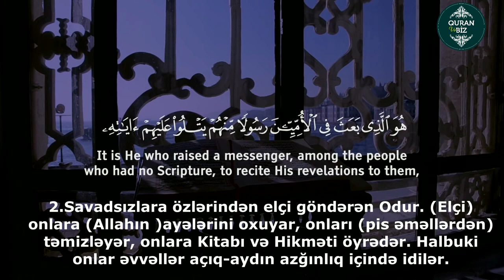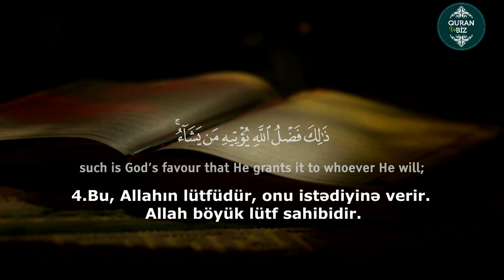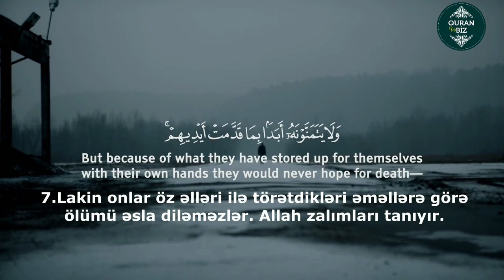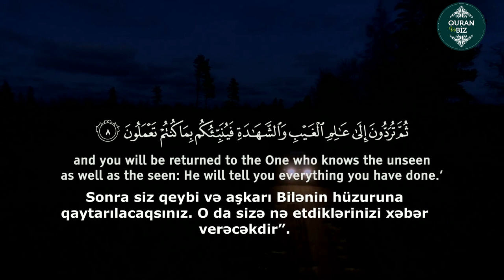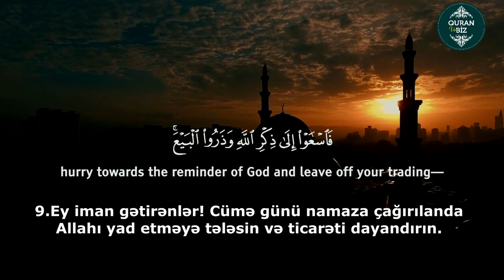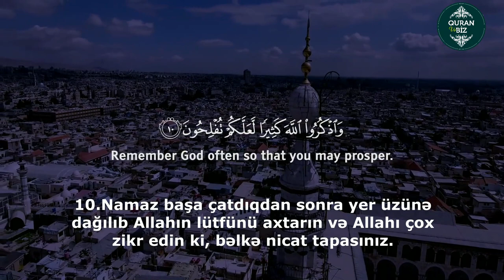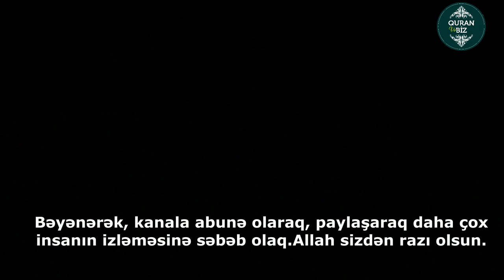əl-Cumuə surəsi.Omar Hisham Al Arabi #9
62. əl-Cumuə surəsi
"Cümə" surəsi, 11 ayə,
1. Göylərdə və yerdə olanların hamısı Hökmran, Müqəddəs, Qüdrətli, Müdrik Allahın şəninə təriflər deyir.
2. Savadsızlara özlərindən elçi göndərən Odur. Elçi onlara Allahın ayələrini oxuyar, onları pis əməllərdən təmizləyər, onlara Kitabı və Hikməti öyrədər. Halbuki onlar əvvəllər açıq-aydın azğınlıq içində idilər.
3. Allah səni hələ müsəlmanlara qoşulmamış başqalarına da elçi göndərmişdir. O, Qüdrətlidir, Müdrikdir.
4. Bu, Allahın lütfüdür, onu istədiyinə verir. Allah böyük lütf sahibidir.
5. Onlara Tövrata əməl etmək tapşırıldıqdan sonra ona əməl etməyənlər belində çoxlu kitab daşıyan, amma onlardan faydalana bilməyən uzunqulağa bənzəyirlər. Allahın ayələrini yalan sayan adamların nümunəsi necə də pisdir. Allah zalım adamları doğru yola yönəltməz.
6. De: "Ey yəhudilər! Əgər insanlar arasında ancaq özünüzün Allahın dostları olduğunuzu iddia edirsinizsə və doğru danışanlarsınızsa, onda ölüm diləyin!"
7. Lakin onlar öz əlləri ilə törətdikləri əməllərə görə ölümü əsla diləməzlər. Allah zalımları tanıyır.
8. De: "Qaçdığınız ölüm sizi mütləq haqlayacaqdır. Sonra siz qeybi və aşkarı Bilənin hüzuruna qaytarılacaqsınız. O da sizə nə etdiklərinizi xəbər verəcəkdir".
9. Ey iman gətirənlər! Cümə günü namaza çağırılanda Allahı yad etməyə tələsin və ticarəti dayandırın. Bilsəniz, bu sizin üçün nə qədər xeyirlidir!
10. Namaz başa çatdıqdan sonra yer üzünə dağılıb Allahın lütfünü axtarın və Allahı çox zikr edin ki, bəlkə nicat tapasınız.
11. Onlar ticarət və ya əyləncə gördükləri zaman dağılışıb ona tərəf qaçdılar və səni minbərdə ayaq üstə olduğun halda tərk etdilər. De: "Allah yanında qazanacağınız savab əyləncədən də, ticarətdən də xeyirlidir. Allah ən yaxşı ruzi verəndir".

Məşhur qarilər:
İdris Abkar.
Saad Al Ghamdi
Mişari ar-Raşid
Feysal ar-Ruşud
Muhammad Al-Luhaidan
Abdul Həlim
İslam Subhi

 1. Fatihə surəsi 2. əl-Bəqərə surəsi 3. Ali-İmran surəsi 4. ən-Nisa surəsi
5. əl-Maidə surəsi 6. əl-Ənam surəsi 7. əl-Əraf surəsi 8. əl-Ənfal surəsi
9. ət-Tovbə surəsi 10. Yunus surəsi 11. Hud surəsi 12. Yusuf surəsi
13. ər-Rad surəsi 14. İbrahim surəsi 15. əl-Hicr surəsi 16. ən-Nəhl surəsi
17. əl-İsra surəsi 18. əl-Kəhf surəsi 19. Məryəm surəsi 20. Ta ha surəsi
21. əl-Ənbiya surəsi 22. əl-Həcc surəsi 23. əl-Muminun surəsi
24. ən-Nur surəsi 25. əl-Furqan surəsi 26. əş-Şuəra surəsi
27. ən-Nəml surəsi 28. əl-Qasas surəsi 29. əl-Ənkəbut surəsi
30. ər-Rum surəsi 31. Loğman surəsi 32. əs-Səcdə surəsi
33. əl-Əhzab surəsi 34. Səba surəsi
35. Fatir surəsi 36. Ya sin surəsi 37. əs-Saffat surəsi
38. Sad surəsi 39. əz-Zumər surəsi 40. Ğafir surəsi
41. Fussilət surəsi 42. əş-Şura surəsi 43. əz-Zuxruf surəsi
44. əd-Duxan surəsi 45. əl-Casiyə surəsi 46. əl-Əhqaf surəsi
47. Muhəmməd surəsi 48. əl-Fəth surəsi
49. əl-Hucurat surəsi 50. Qaf surəsi 51. əz-Zəriyət surəsi
52. ət-Tur surəsi 53. ən-Nəcm surəsi 54. əl-Qamər surəsi
55. ər-Rahmən surəsi 56. əl-Vaqiə surəsi 57. əl-Hədid surəsi
58. əl-Mucadilə surəsi 59. əl-Həşr surəsi 60. əl-Mumtəhənə surəsi
61. əs-Saff surəsi 62. əl-Cumuə surəsi 63. əl-Munafiqun surəsi
64. əl-Təğabun surəsi 65. ət-Talaq surəsi 66. ət-Təhrim surəsi
67. əl-Mulk surəsi 68. əl-Qaləm surəsi 69. əl-Həqqa surəsi
70. əl-Məaric surəsi 71. Nuh surəsi 72. əl-Cinn surəsi
73. əl-Muzzəmmil surəsi 74. əl-Muddəssir surəsi
75. əl-Qiyəmə surəsi76. əl-İnsan surəsi 77. əl-Mursəlat surəsi
78. ən-Nəbə surəsi 79. ən-Nəziət surəsi 80. Əbəsə surəsi
81. ət-Təkvir surəsi 82. əl-İnfitar surəsi 83. əl-Mutaffifin surəsi
84. əl-İnşiqaq surəsi 85. əl-Buruc surəsi 86. ət-Tariq surəsi
87. əl-Əla surəsi 88. əl-Ğaşiyə surəsi 89. əl-Fəcr surəsi 90. əl-Bələd surəsi
91. əş-Şəms surəsi 92. əl-Leyl surəsi 93. əd-Duha surəsi
94. əş-Şərh surəsi 95. ət-Tin surəsi 96. əl-Ələq surəsi
97. əl-Qadr surəsi 98. əl-Beyyinə surəsi 99. əz-Zəlzələ surəsi
100. əl-Adiyat surəsi 101. əl-Qariə surəsi 102. ət-Təkəsur surəsi
103. əl-Əsr surəsi 104. əl-Huməzə surəsi 105. əl-Fil surəsi
106. Qureyş surəsi 107. əl-Maun surəsi 108. əl-Kovsər surəsi
109. əl-Kəfirun surəsi 110. ən-Nəsr surəsi 111. əl-Məsəd surəsi
112. əl-İxlas surəsi 113. əl-Fələq surəsi 114. ən-Nəs surəsi